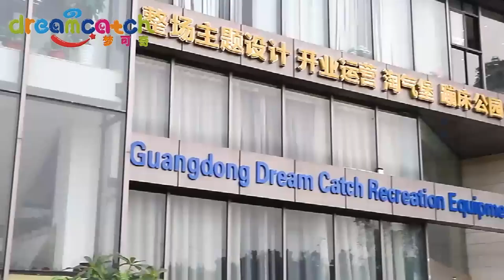Our company introduction so that you will have an understanding about our company.